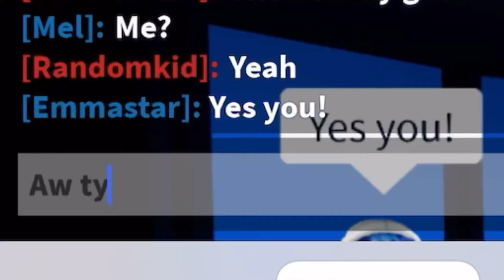playing elimination tower!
Hey everyone so in today’s video I’ll be playing Roblox I hope you enjoy if you want to play more gaming videos comment down below what games you want me to play :)

Comment 🚘 if you watched the video!

quiz💕
1.do u prefer apple or Samsung?
2.what’s your favourite flavour of cake?
3.do u like cats more or dogs?

Bye everyone